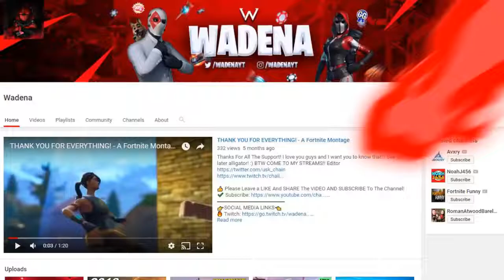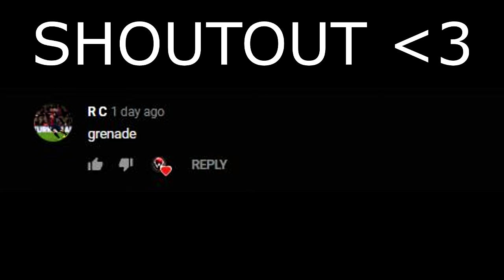this update could DESTROY fortnite... | Fortnite Battle Royale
(50 LIKES?!)